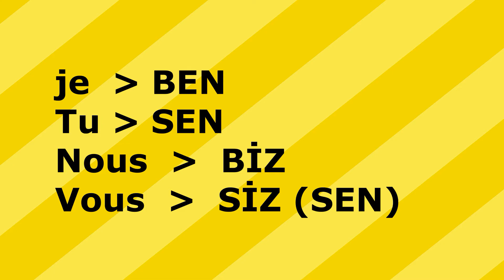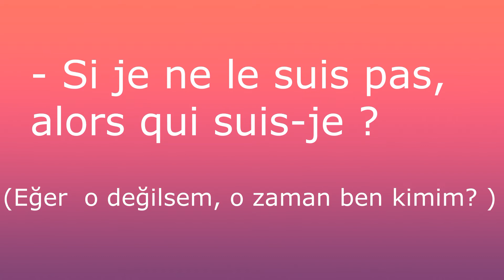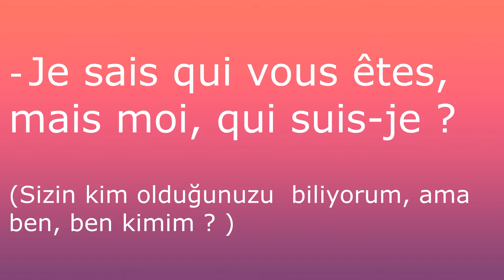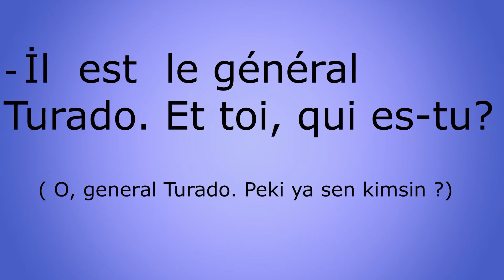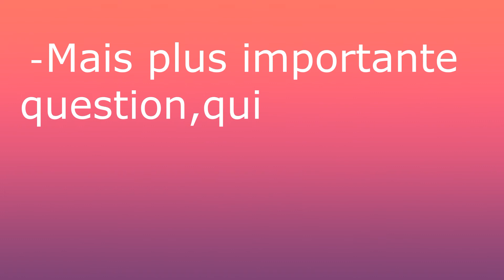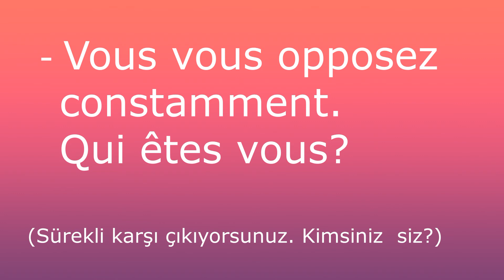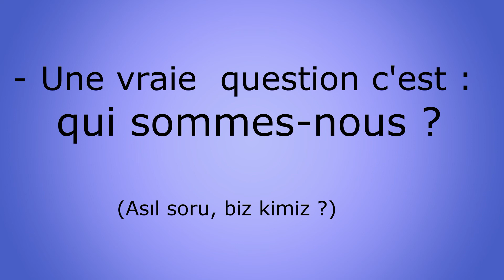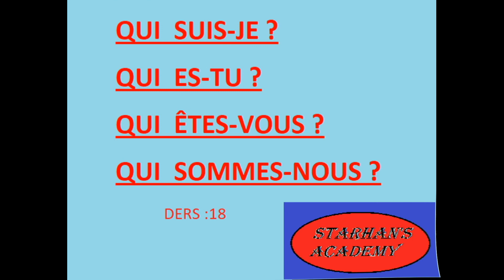QuiSuis-Je,QuiEs-Tu,QuiÊtes-Vous, QuiSommes-Nous?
Bu videodan önce, 3. Tekil ve çoğul şahısların (  il - ils - elle - elles /eril o,onlar, dişil o, onlar ) kim olduklarına yönelik  soru formlarını  öğretmiştim.
Bugünkü  dersimizde, dört şahısla  ilgili ( ben, sen, biz ve  siz) soru formu üzerinde örnekler vererek  açıklama  yapacağım.

QUI  SUIS-JE ? ( Ben kimim ? / Kimim ben ?)
QUI  ES-TU ?   (Sen  kimsin ? / Kimsin sen ?)
QUI  ÊTES-VOUS ?  (Siz  kimsiniz ? /  Kimsiniz  siz ?)
QUI  SOMMES-NOUS ? (Biz kimiz ? / Kimiz   biz ?)

QuiSuis-Je ?
QuiEs-Tu ?
QuiÊtes-Vous ?
QuiSommes-Nous ?